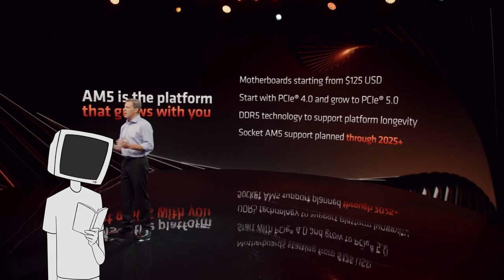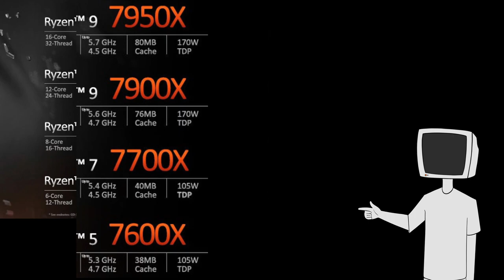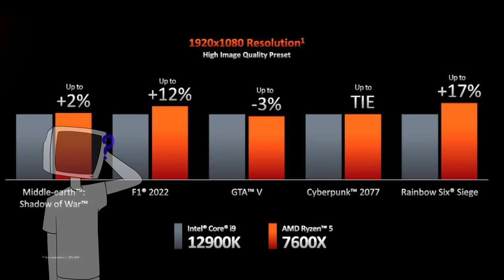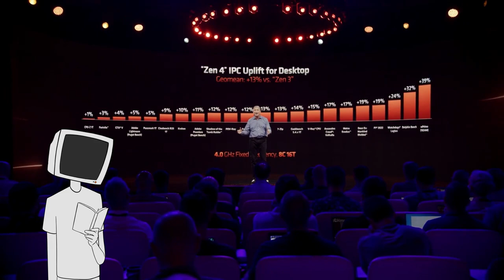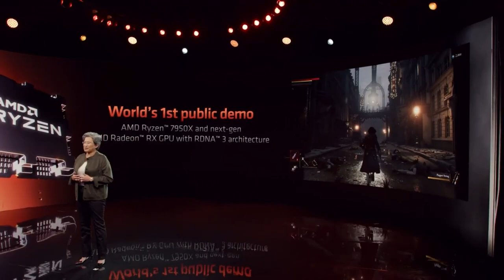Zen 4 Ryzen 7000 CPUs are here! - AMD Recap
AMD finally revealed their new Zen 4 AM5 LGA 1718 CPUs, the Ryzen 5 7600x, the Ryzen 7 7700x, the Ryzen 9 7900x and the Ryzen 9 7950x, all over 5ghz, which proved almost all superior to an i9 12900k and ryzen 9 5950x, and also failed to give a sneak peak at the RDNA 3 rx 7000 GPUs :p

Timestamps:
Intro - 00:00
Zen 4 Architecture - 00:11
Motherboards - 00:39
The CPUs - 00:53
Benchmarks 7600x - 01:46
Benchmarks 7950x - 02:38
IPC Uplift - 03:14
Doubting the claims - 03:40
Cringe moment - 03:55
Outro - 04:57